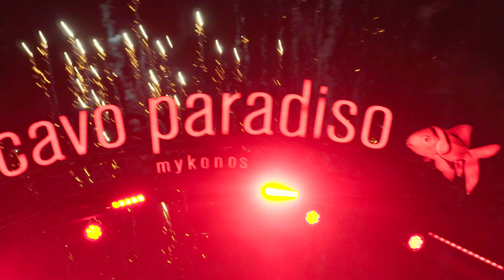Cavo Paradiso (Djs Argie & Heavy G.)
It's always party at Cavo Paradiso!! @CavoParadisoClub